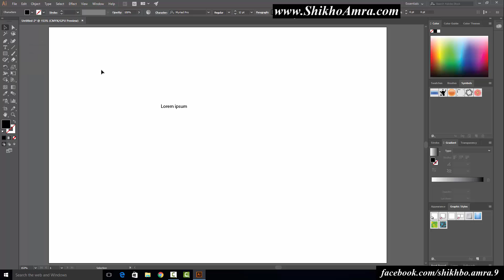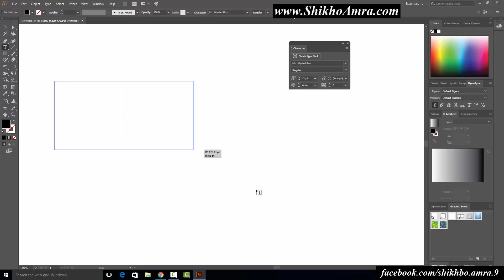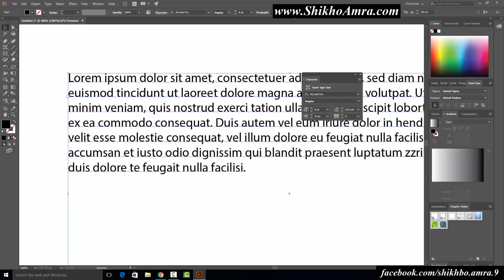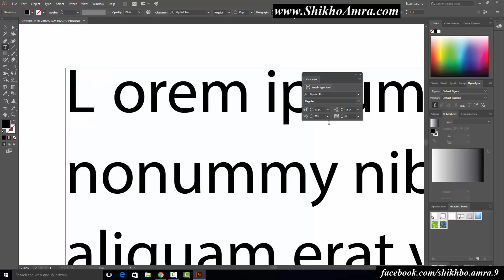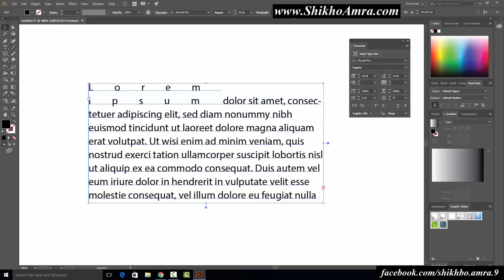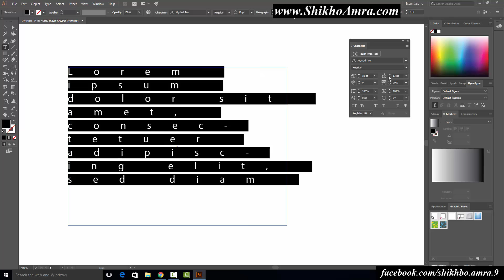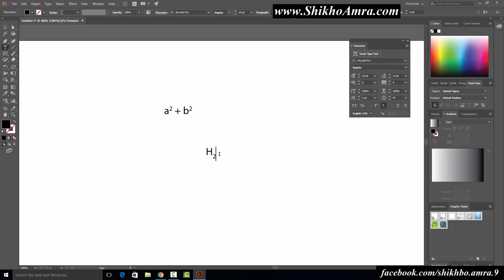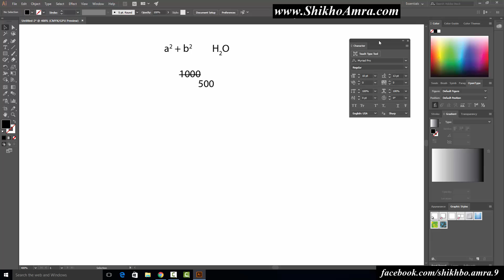17. Adobe Illustrator CC 2017 "Character Palette" Tutorial - BEGINNER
Adobe Illustrator CC 2017 "Character Palette" Tutorial - BEGINNER

There are various types of video tutorials on Adobe Illustrator CC 2017.

## এই টপিক-এর ভিডিও গুলো ধারাবাহিক লেসন বাই লেসন দেয়া হবে এই চ্যানেলে। ##

যাতে আমাদের ভিডিওগুলো ছাড়ার সাথে সাথে আপনার কাছে নোটিফিকেশন-এ পৌঁছাতে পারে।